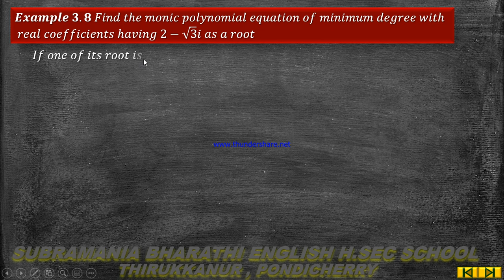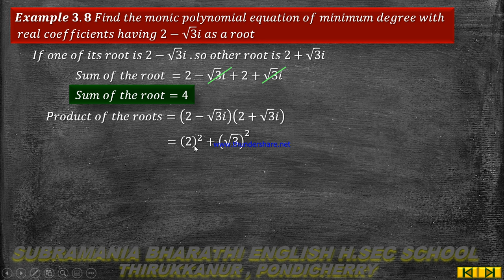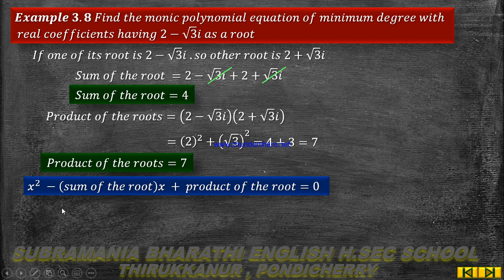XII STD MATHEMATICS CHAPTER 3 THEORY OF EQUATIONS EXAMPLE 3.8